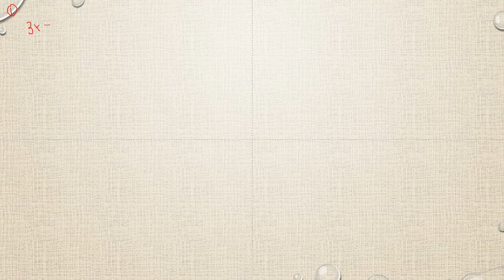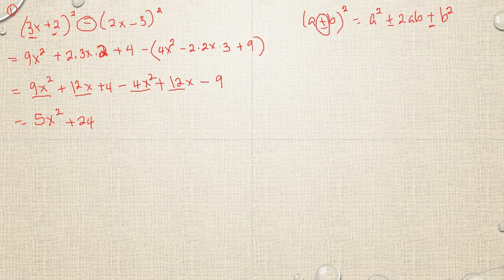Matematik 5000 Ma 3b Ma 3bc VUX Algebra och funktioner Blandade övningar kapitel 1 - 1